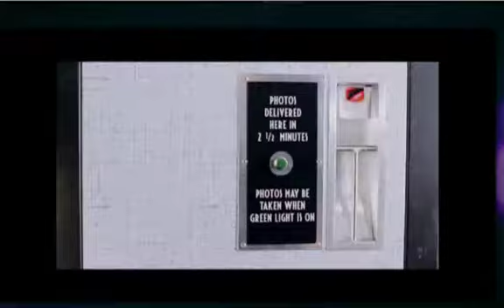Maybelline New York Shine Sensational Shimer